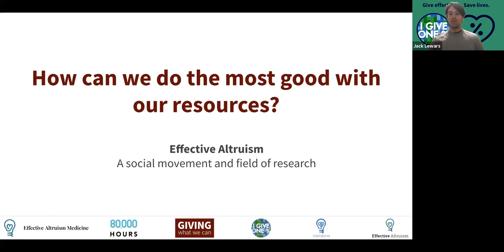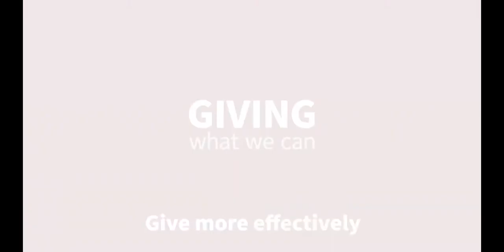Medicine + Effective Altruism How can we do good, better?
Medicine has changed the world many times over. The field draws on incredible talent from people who are inspired to make an impact. Medical professionals of all kinds have an incredible opportunity to use their resources to do good.

Whether you are just starting out, or later in your career and trying to leave a legacy, this event can help inform and inspire you. Join our panel of current and former medical professionals who are making a big impact via their careers, advocacy and philanthropy.

Panelists:
- Lucia Coulter: Co-founder of Lead Exposure Elimination Project
- Hunter Lau: Physician and Founder of Effective Altruism Medicine
- Jassi Pannu: Resident Physician at Stanford University, Biosecurity and Global Health Policy Researcher
- Mats Olsen: Founder of Covid Trial Dash, SVP Business Operations at Prevail InfoWorks and Senior Associate at Prevail Partners

- In this Ezra Klein podcast they talk about this lack of “feeling” the difference between impact that’s near vs far
- Jay Dykstra as an example of a radiologist who's finding meaning from making an impact earning to give while doing advocacy and mentoring in his spare time
- Preventing value drift is one of the most cited reasons people take the Giving What We Can pledge
- Strong Minds is a good charity working on mental health in low-income countries
- Blue Marble Health: An Innovative Plan to Fight Diseases of the Poor amid Wealth